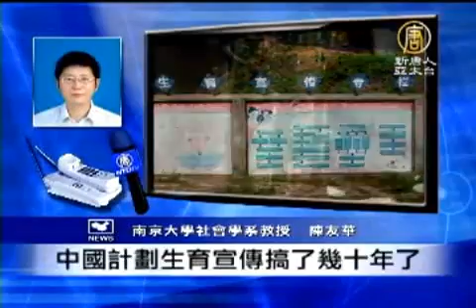一胎化將致民族滅亡 學者呼籲放寬政策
【新唐人亞太台2011年6月12日訊】中國長期維持超低的生育率，估計將在2030年左右進入人口負增長階段，讓很多大陸學者憂心忡忡，南京大學社會學系教授陳友華稱之為中華民族的「自絕」 ，他呼籲計劃生育政策應該逐步放寬。

第六次全國人口普查所提供的資訊表明，中國將在2030年左右進入人口負增長階段。南京大學社會學系教授陳友華認為一胎化政策，強制壓低了人口的成長，他稱之為中華民族的「自絕」 ，因此呼籲計劃生育政策應該逐步放寬。

陳友華:「我覺得這個計劃生育早就該調整了，中國計劃生育宣傳搞了幾十年了，官方不容易接受調整。我覺得四步調整方案比較合適，夫妻一方為獨生子女，可以生第二個孩子，第二步普遍的可以生兩個孩子，第三步對生育數量不加任何限制，第四步鼓勵生育。中國這四步最多15年就要走完。」

陳友華表示，目前中國的生育率甚至比有些西方國家還低，應該儘早調整政策。

陳友華: 「1996年到2010年，這15年期間，中國婦女平均生育大概在1.5左右，人口學上有一個叫低生育陷阱，也就是說當生育率一但低於1.5的時候，你再採取鼓勵等等政策是無效的，中國再不調整的話，會掉入這個陷阱，今後會悔之晚已。」

超低生育率也使中國就學的中小學人數逐漸減少。據教育部公報，2009年義務教育階段在校生人數(小學、初中)15512.41萬人，比2000年減少19.5%。

新唐人記者 熊斌 特約記者楊正採訪報導

其他推薦:
《神韻》2011世界巡演新亮點